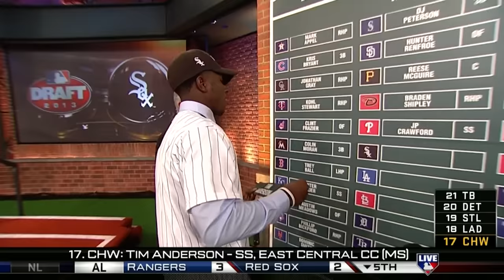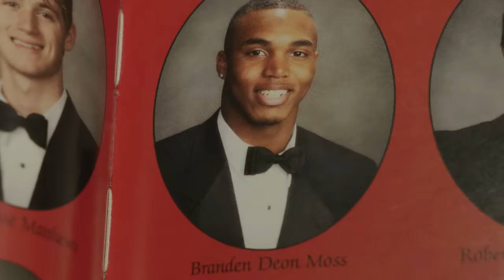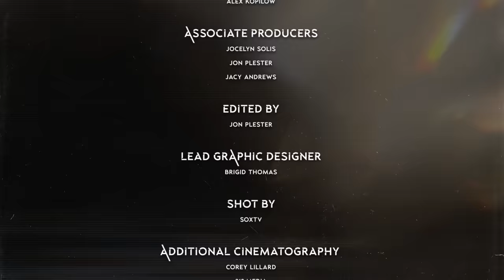TA7: The Story of Tim Anderson | Episode 3 – Growing in the Game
It didn’t take long for Tim Anderson to prove he had big league-level talent.

After being drafted 17th by the Chicago White Sox in the 2013 MLB First-Year Player Draft, Tim had to get comfortable in a game that was largely unfamiliar to him. Tim Anderson’s first major-league game he attended was the one he played in. He made his major-league debut June 10, 2016, getting his first hit that same night with a double up the third base line. Many doubted his ability at short stop on a major-league level, but as soon as Tim stopped being the guy who wanted to blend in, he and the White Sox took off.

April 17, 2019. Tim Anderson flipped his bat after hitting a home run to left field giving the Sox a two-run lead over the Kansas City Royals. In his next at bat, he was hit by a pitch, causing benches to clear and a multitude of discussions around the league and in the media. This moment became a personality test for many people. One week later, Tim Anderson flipped his bat again when he hit a walk-off home run in the bottom of the ninth against the Detroit Tigers.

His stardom began to grow when he embraced who he was as a baseball player on the field. It is not just what he does in between the baselines, but who is he is as a person, a teammate and a leader.

Episode 4 drops on Tuesday, April 12 at 10:00 a.m. CT

Tim Anderson did not have a choice in a lot of the things that has happened to him. In Episode 4, watch as Tim turns pain into purpose and sets out to change lives through Anderson’s League of Leaders by providing leadership opportunities and giving back to communities in Tuscaloosa and Chicago.

Chapters
0:00 Episode 3 Introduction
0:30 Becoming Comfortable in the Game
2:09 MLB Debut
3:40 Growth
5:43 Iconic 2019 Bat Flip
11:13 Finding Himself
12:43 Episode 4 Tease

TA7: The Story of Tim Anderson is a five-episode documentary series, presented by @nike, that explores Tim’s journey within the game of baseball and what makes Tim, Tim. Follow as the Chicago White Sox shortstop recounts the transition from a Tuscaloosa high-school basketball star into TA7, the dynamic All-Star we know today. Includes the first exclusive SoxTV sit-down interview with Tim Anderson, as well as interviews with Bo Jackson, Ken Williams, Jason Benetti, Len Kasper and more.

The Chicago White Sox are committed to changing the game, whether that is through on the field with a single play or off the field with our continued community involvement. With legends including Frank Thomas, Paul Konerko, Carlton Fisk, Harold Baines and Minnie Miñoso, to new stars including Luis Robert, Liam Hendriks, Tim Anderson, Yoán Moncada, Lucas Giolito and Leury García, the White Sox have represented our fans and city of Chicago since 1990, first at Comiskey Park and now at Guaranteed Rate Field, while also providing for the community by providing annual support of Chicago-based organizations through Chicago White Sox Charities.